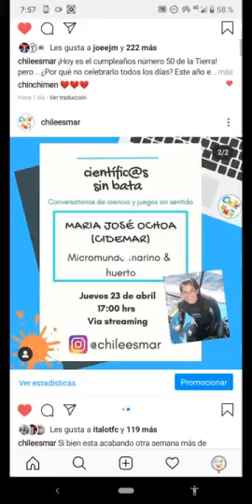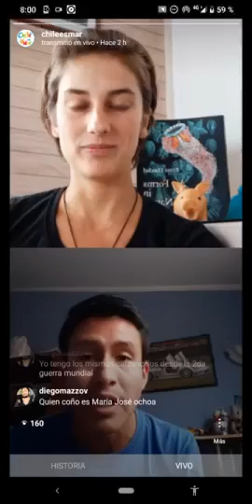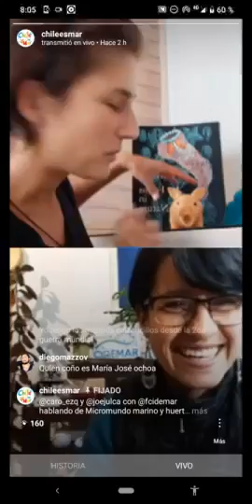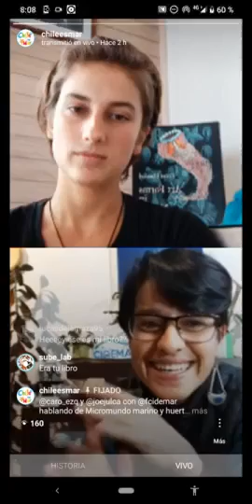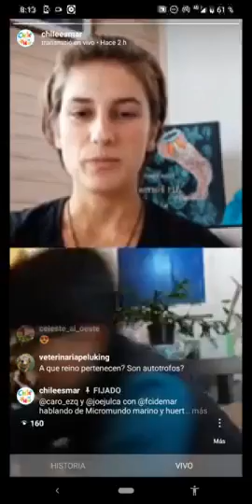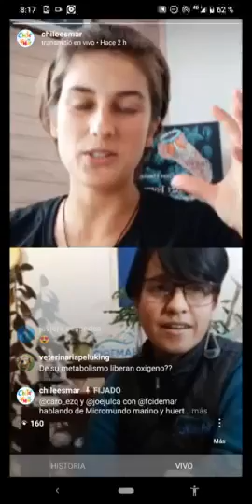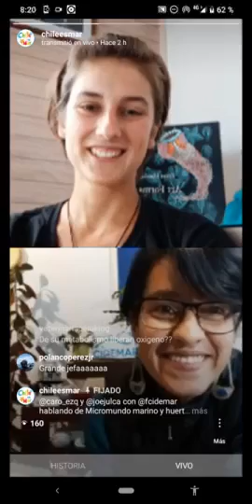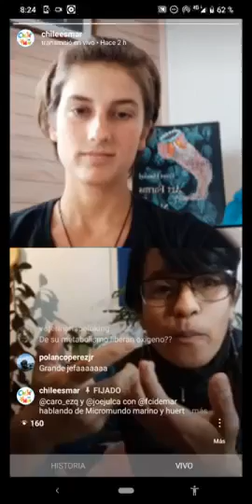Científicxs sin Bata - María José Ochoa - El micromundo marino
Capítulo 6

En una gota de agua de mar hay mucho más de lo que te imaginas, y sobre todo muchísima más vida de la que nuestro ojo puede ver. María José Ochoa de la fundación CIDEMAR nos cuenta algunos secretos sobre este microcosmos ¿qué tipos de organismos hay ahí? ¿por qué son tan importantes? ¿tenemos alguna relación estrecha con ellos? ¿depende nuestra vida de su existencia? todas estas interesantes preguntas son respondidas en el capítulo. Al final, María José nos muestra su hermoso huerto y nos deja unos tips invaluables para empezar a cultivar tus propios alimentos en casa.